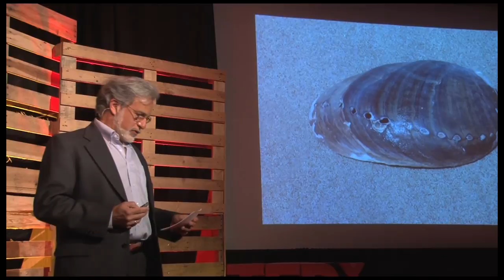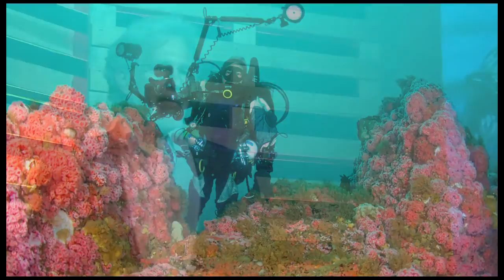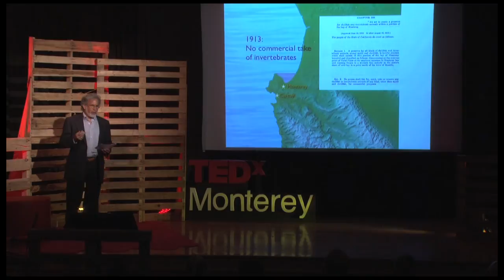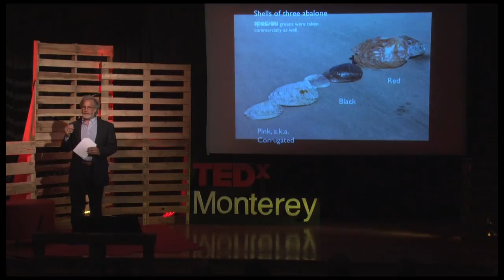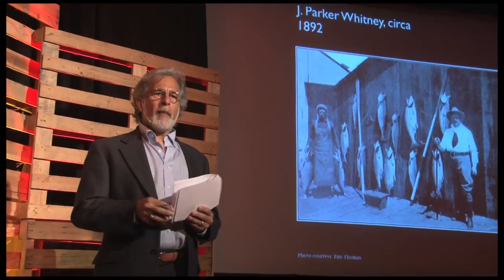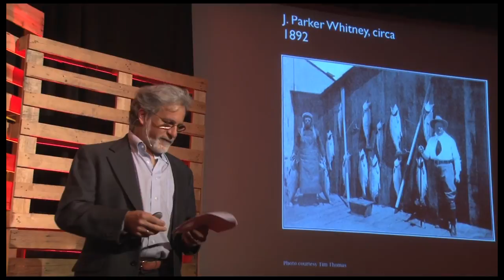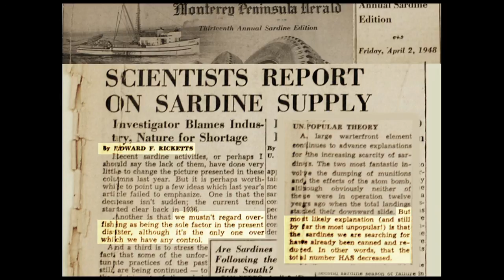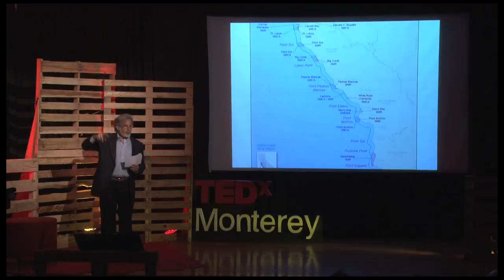Yesterday's Ocean: A Photographic Look Backward in Time: Marc Shargel at TEDxMonterey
Disturbed by the relentless decreases in marine life he's captured in his photographs over the years, undersea photographer Marc Shargel has been at the forefront of marine conservation policy.  In his TEDxMonterey talk, Marc combines history and imagery along with a hopeful message about recent innovations and research coming out of national and international marine protected area networks.